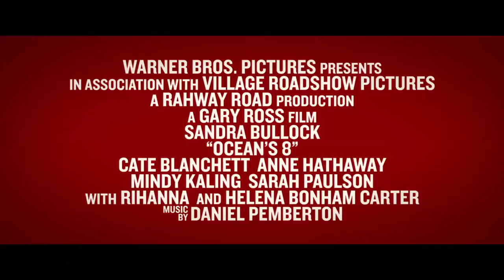OCEAN'S 8 Trailer deutsch german HD